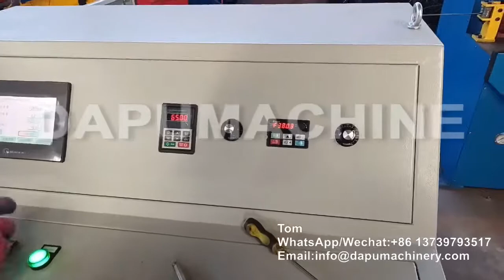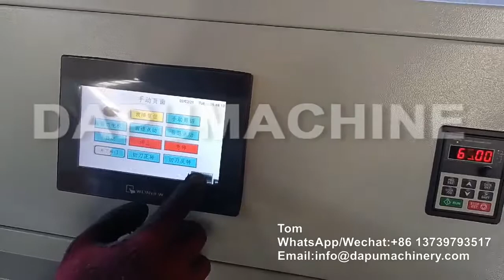Show you how to make round wire into ribbed wire/ribbed wire drawing machine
cold rolling ribbed wire drawing machine  steel rebar production line  wire drawing machine with straightening and cutting machine   cold rolling ribbed steel reinforced bar machine
Inlet wire diameter: 6.5 mm round wire
Outlet wire diameter: 4.8 mm ribbed wire
Speed: 100m/min

máquina de trefilado de alambre estriado laminado en frío línea de producción de barras de refuerzo máquina de trefilado de alambre con máquina enderezadora y cortadora máquina de barra reforzada de acero estriado laminado en frío
Diámetro del alambre de entrada: alambre redondo de 6,5 mm
Diámetro del cable de salida: cable estriado de 4,8 mm
Velocidad: 100 m / min

машина для волочения ребристой проволоки холодная прокатка линия по производству стальной арматуры волочильный стан с правильным и отрезным станком машина для холодной прокатки ребристой стали
Диаметр входной проволоки: круглая проволока 6,5 мм
Диаметр выходного провода: ребристая проволока 4,8 мм.
Скорость: 100 м / мин

آلة سحب الأسلاك المضلعة المتداول على البارد ، خط إنتاج حديد التسليح ، آلة سحب الأسلاك مع آلة الاستقامة والقطع ، آلة الشريط المقوى بالفولاذ المدلفن على البارد
قطر سلك المدخل: سلك دائري 6.5 مم
قطر السلك الخارج: 4.8 مم سلك مضلع
السرعة: 100 م / دقيقة

laminage à froid machine de tréfilage nervuré ligne de production de barres d'armature en acier machine de tréfilage avec redresseur et découpeuse laminage à froid machine à barres renforcées en acier nervuré
Diamètre du fil d'entrée: fil rond de 6,5 mm
Diamètre du fil de sortie: fil nervuré de 4,8 mm
Vitesse: 100m / min

Máquina para trefilaria de aço com nervuras de laminação a frio máquina para trefilaria de linha de produção de vergalhões de aço com máquina de endireitamento e corte Máquina para laminação a frio de barras reforçadas de aço com nervuras
Diâmetro do fio de entrada: fio redondo de 6,5 mm
Diâmetro do fio de saída: fio com nervuras de 4,8 mm
Velocidade: 100m / min